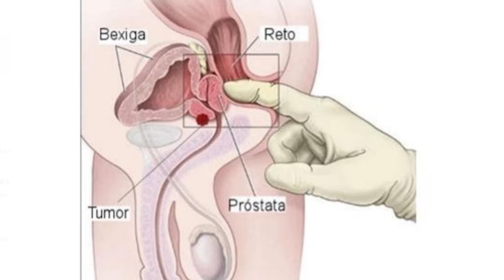JORNAL CIDADE-30.11.2021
ENTREVISTA: ANTÔNIO CARLOS/ENFERMEIRO